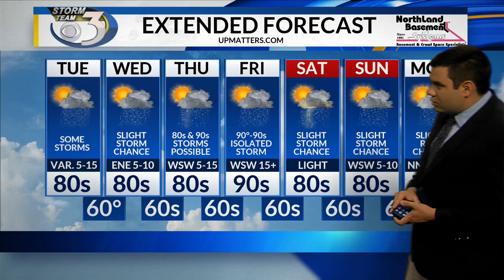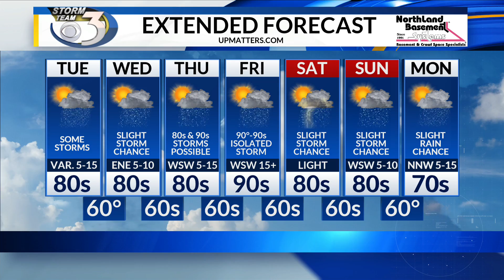LOCAL 3 MONDAY EVENING WEATHER FORECAST 7/15/2019